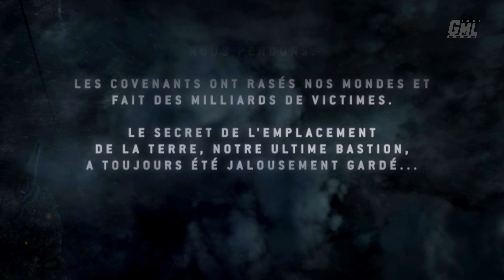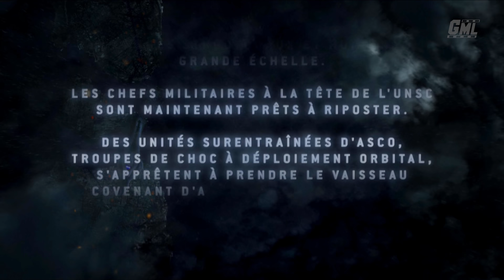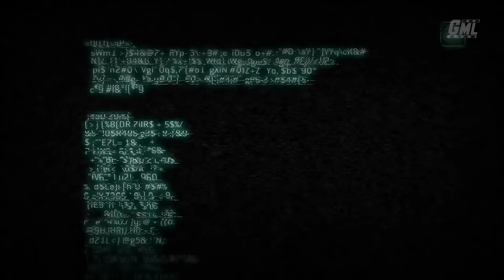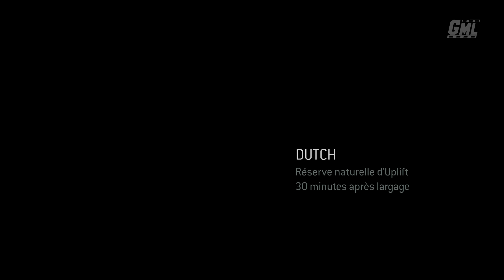HALO 3 ODST PC - FILM JEU COMPLET FRANCAIS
Montage film complet en français du jeu Halo 3 ODST PC. Résumé entier de l'histoire avec cinématiques et gameplay FR. Mission principale jusqu'à la fin en VF. Vidéo de Halo 3 ODST Film complet français en 4K 60fps.

Editeur : Microsoft Game Studios
Développeur : Bungie Studios
Sortie France : 22 septembre 2009 (original), 22 septembre 2020 (PC)
Genre : FPS
Thèmes : Science-fiction, Animation

►Supports : PC XBOX ONE 360
►Captures : PC
►Gameplay : Mhyre
►Montage Film : Game Movie Land~Mhyre